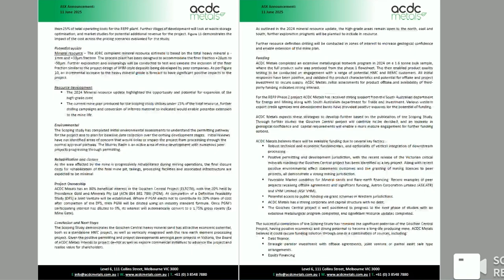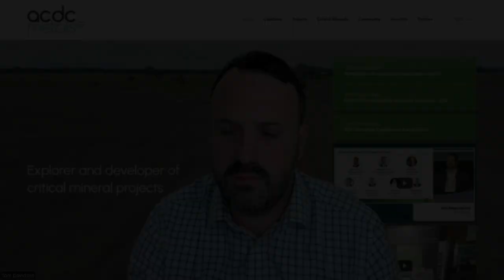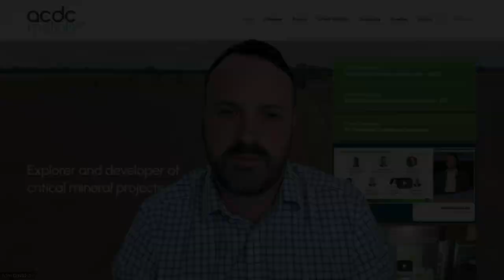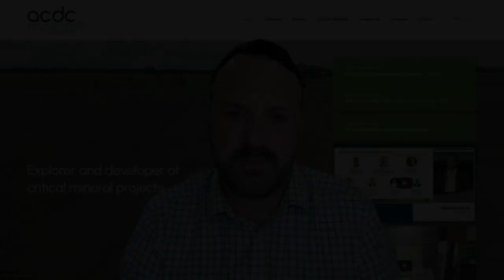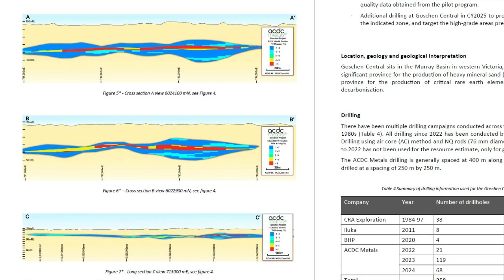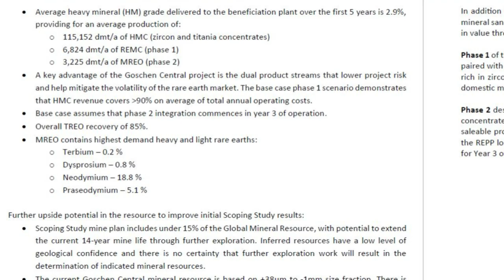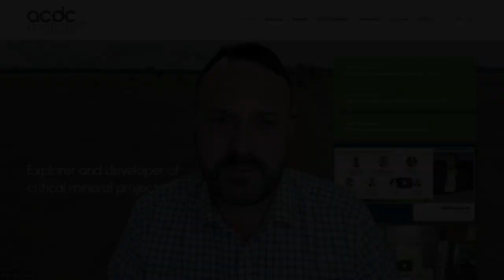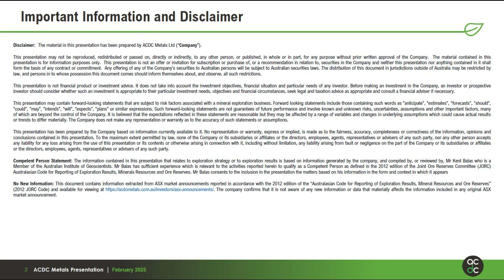Outstanding Economic Potential Demonstrated with Goschen Central Scoping Study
0:00 Introduction & Milestone
0:20 Study Inputs & Process
0:55 Purpose of Scoping Study
1:45 Project Economics – Phase 1
2:20 Phase 2 – Downstream Processing
3:10 Dual Product Advantage
4:00 Resource Upside & Sensitivities
5:15 Next Steps: Mineralogy Program
6:10 Path to Mining License
6:50 Strategic Vision & Importance
7:50 Government Support
8:25 Closing Remarks

ACDC Metals Limited (ASX: ADC) (ACDC Metals or the Company) is pleased to announce the results of the “Goschen Central Scoping Study” (the “Study”) completed by independent engineering consulting firms Mineral Technologies Ltd and METS Engineering Group Ltd. The Goschen Central project provides compelling economics as a heavy mineral sand and rare earth producer as either a standalone heavy mineral sand plant (Phase 1) or when vertically integrated with ACDC Metals’ proprietary Rare Earth Processing Plant Project (Phase 2). Phase 2 enables onshore downstream processing of REEs.

Key Highlights

• Study results highlight strong economics at the Goschen Central heavy mineral sand and rare earth element Project in Victoria.
• Project delivers a low capital intensity path to secure a domestic semi-refined critical and strategic metals supply, supported by a robust conventional zircon and titania industrial minerals operation.
• Downstream REE processing technology generates high incremental economic returns with a substantially lower energy intensity and waste footprint than competing sulphation roast flowsheets.
• Significant financial contribution delivered from high demand magnetic rare earth elements - terbium, dysprosium, neodymium and praseodymium.
• Further upside remains with exploration of the high-grade zone as highlighted in the 2024 Mineral resource update  and conversion of inferred resource.
• Results reinforce Goschen Central’s place as a key project in the Victorian Critical minerals roadmap .

ACDC Metals CEO Tom Davidson commented:

“The ACDC Metals team is very pleased with the results of the heavy mineral sand and rare earth element Scoping Study, a milestone that reflects a focused delivery since listing. Goschen Central is a generational-scale deposit that can deliver strong cashflows and still with plenty of upside remaining from further technical and exploration work.

The vertical integration with the caustic crack process to value-add the contained REEs is a first step in the downstream processing that delivers both attractive returns and a strategically important domestic source of critical metals.”

For complete information
Please refer to the announcement released to the ASX on 11 June 2025 and also 3 December 2024 which can be viewed on the Please also refer to the Disclaimer and Cautionary Statement on page 2 of the announcement, and also the disclaimer found at the end of the video and below.

Competent Persons Statement

There is information in this report relating to Mineral Resources, Metallurgical test work and marketing as previously announced:
1. The Mineral Resource Estimate for the Goschen Central Project, ASX Announcement 3 December 2024.
2. Metallurgical test work and Marketing program, ASX Announcement 17 February 2025.

Other than as disclosed in those announcements, the company confirms that it is not aware of any new information or data that materially affects the information included in the original market announcements and the form and context in which the Competent Person’s findings are presented have not been materially modified from the original market announcement.

Scoping Study

The information related to the Scoping Study reported here has been compiled from source reports as completed by independent consultants and other information and has been reviewed by Mark Saxon who is a Member of the Australian Institute of Mining and Metallurgy. Mr Saxon has sufficient experience that is relevant to the style of mineralisation and type of deposit under consideration and to the activity being undertaken, to qualify as a Competent Person as defined in the 2012 Edition of the ‘Australasian Code for Reporting of Exploration Results, Mineral Resources and Ore Reserves’. Mr Saxon is the ACDC Metals executive director.